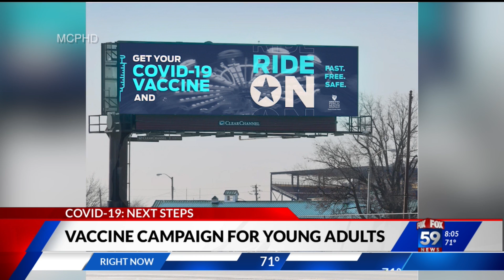Vaccine campaign for young adults